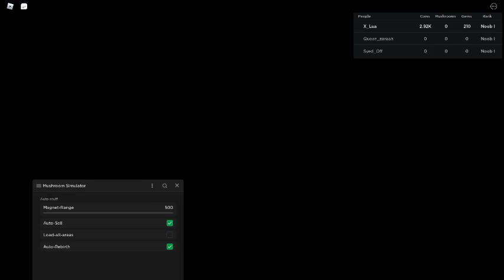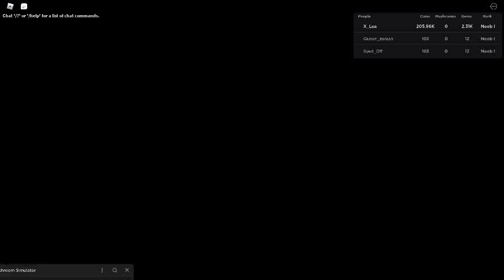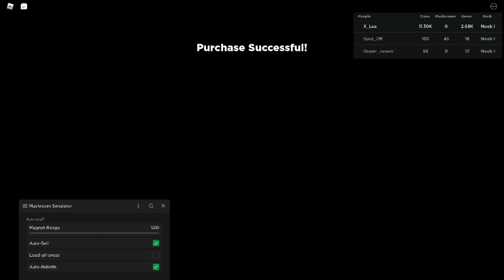Mushroom Collecting Simulator Script | Huge Range, Gather All Maps, Auto Sell & Rebirth. [LuaXe]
or

💬 Visit Comments

YBA NU
YBA AU
roblox
roblox showcase
Roblox exploiting
Roblox hacks
Roblox cheats
Roblox exploits
Roblox scripting
Roblox game hacks
Roblox gameplay
Roblox glitches
Roblox modding
Roblox trolling